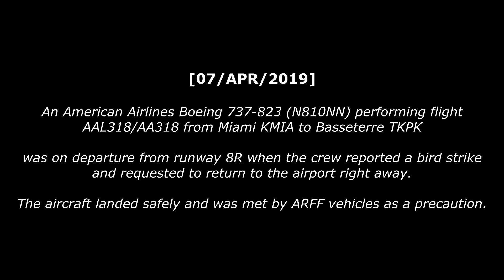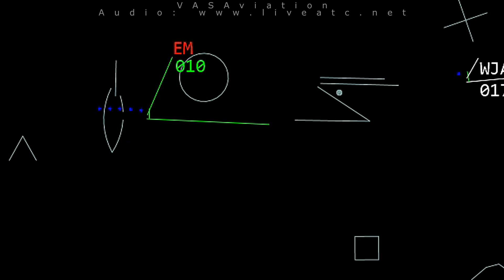[REAL ATC] American B738 has BIRD STRIKE AFTER TAKEOFF at Miami!